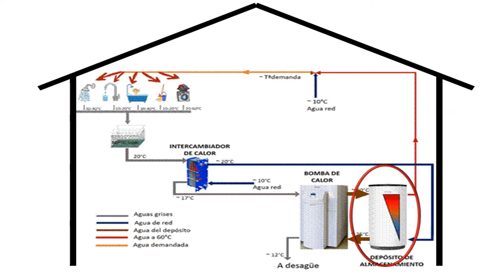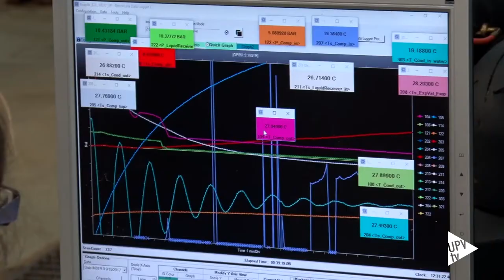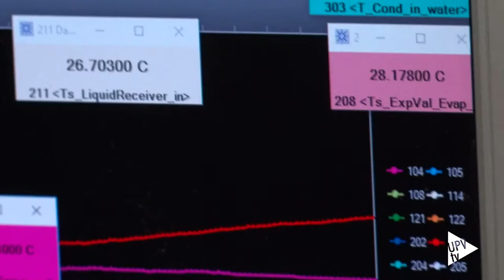Bomba de calor IIE - Noticia @UPVTV, 20-09-2017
Investigadores de la Universitat Politècnica de València, pertenecientes al Instituto de Ingeniería Energética, han diseñado una innovadora bomba de calor para la producción de agua caliente sanitaria. Destaca por su eficiencia y fácil instalación en los hogares.

Además, permite también reducir el gasto en la factura de la luz, así como las emisiones de CO2 respecto a las calderas de gas convencionales.

La innovación principal es la capacidad de producir agua caliente con eficiencias muy altas; para ello, los investigadores modificaron el ciclo del refrigerante que permite trabajar con un cierto grado de subenfriamineto óptimo.

La bomba podría aplicarse también en hoteles, hospitales o supermercados, así como en el sector industrial.

La bomba desarrollada por los investigadores de la UPV recibió el premio a la innovación en la Conferencia Internacional sobre Tecnologías Energéticas sostenibles, celebrada a finales del pasado mes de julio en Bolonia.